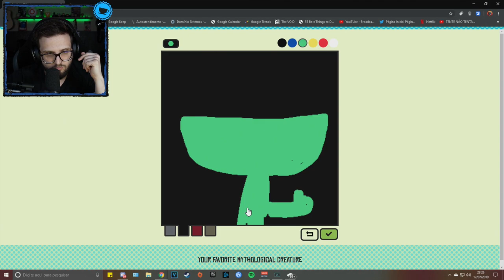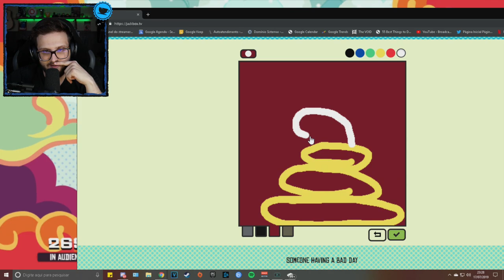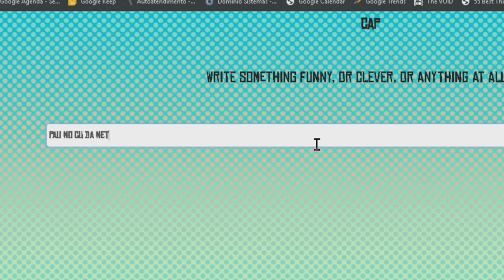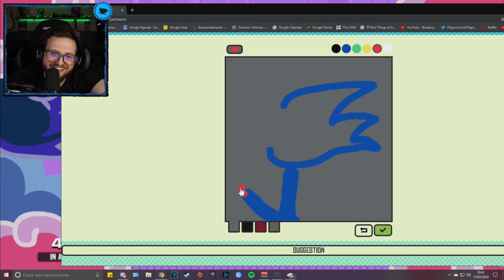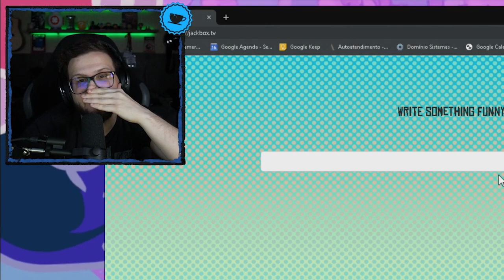A CAMISETA QUE FEZ A FAMÍLIA BRASILEIRA CHORAR...